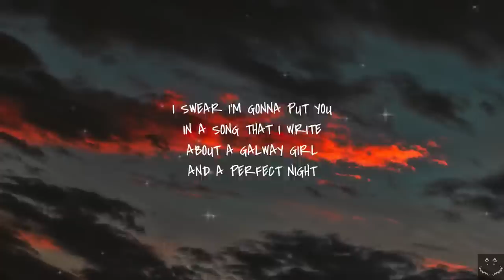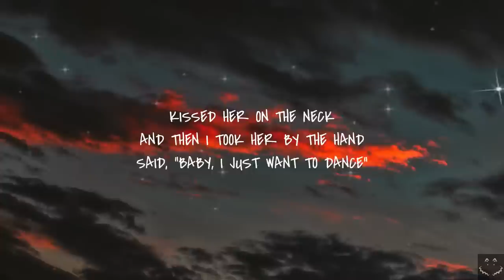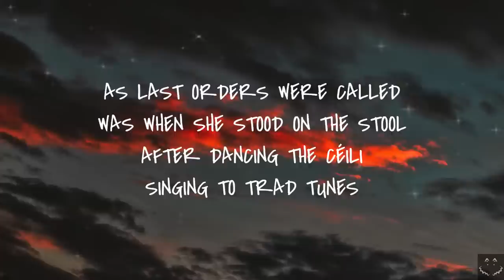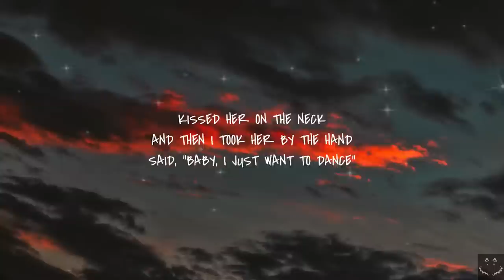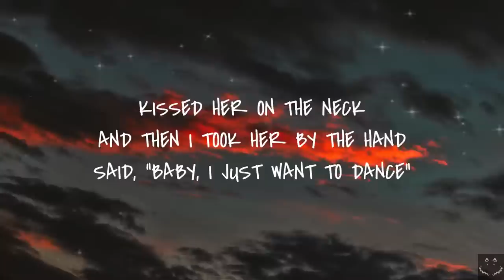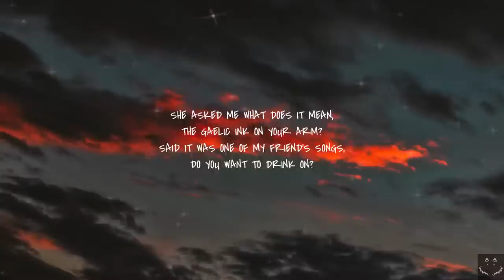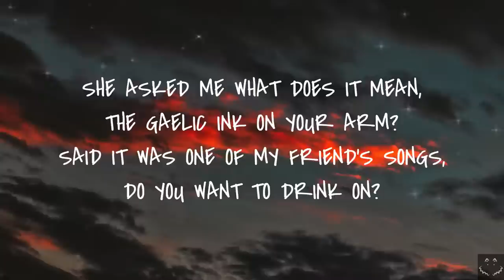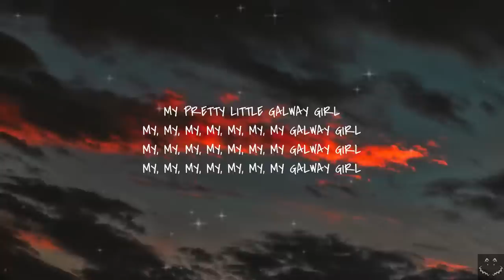Ed Sheeran - Galway Girl (Lyrics) 1 Hour